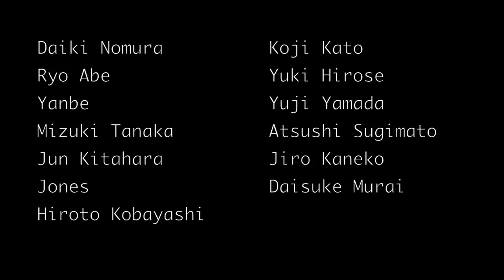街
/iphone image short movie/

Featuring
Daiki Nomura. Ryo Abe. Yanbe. Mizuki Tanaka. Jun Kitahara. Jones. Hiroto Kobayashi. Koji Kato. Yuki Hirose. Yuji Yamada. Atsushi Sugimoto. Jiro Kaneko. Daisuke Murai.